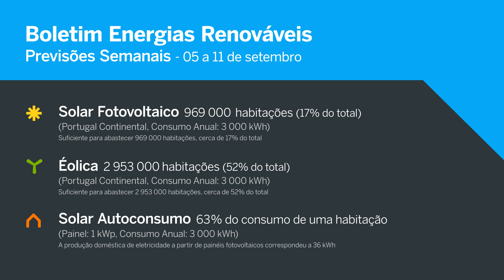Boletim das Energias Renováveis | 5 de setembro